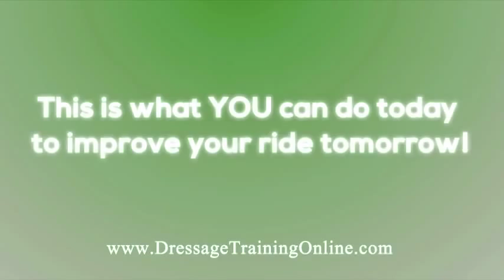Gareth Hughes, of the UK, Developing the trot and teaching how to get a better gait from your horse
Gareth Hughes joins DressageTrainingOnline with an excellent video demonstration of how to develop a quality trot.  He rides his own seven year old Dutch mare, showing us beautiful trot work with great examples of lateral work and transitions within the gaits, as well as how to pick them up from the walk.